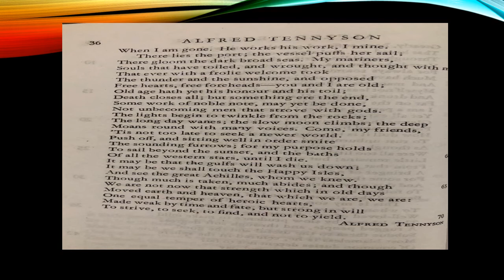I Yr. Arts Eng. Lit. Paper I Unit B Tennyson: Ulysses Part III